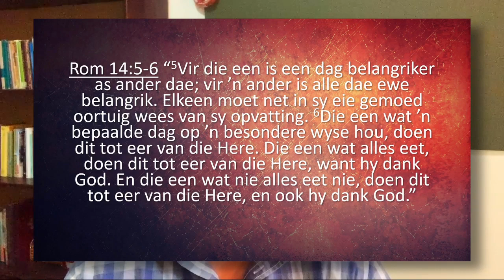Mag Christene Kersfees vier?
Daar is gehoorsame en getroue Christene aan beide kante van hierdie saak - ons gaan in hierdie boodskap dieper ingaan op die legitimiteit van die redes wat aangevoer word teen die vier van Kersfees en 'n paar voorstelle maak oor hoe Kersfees anders gevier kan word as dit iets is waaroor Christene twyfel...